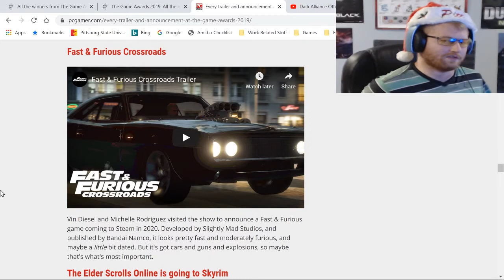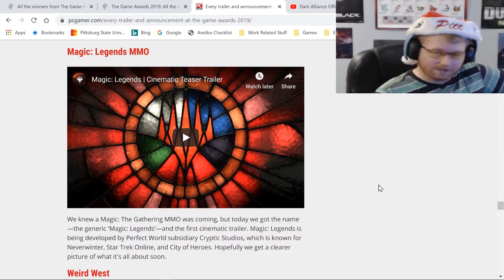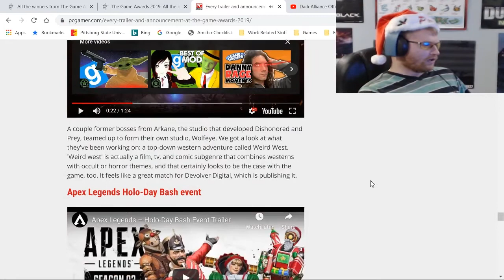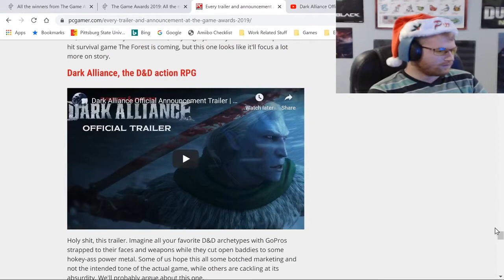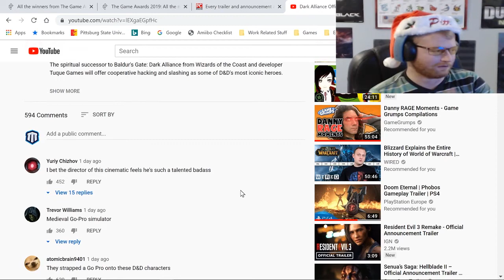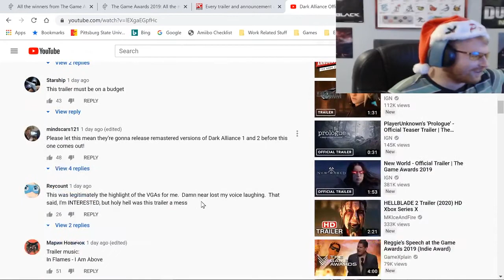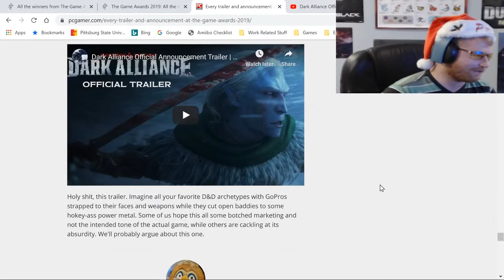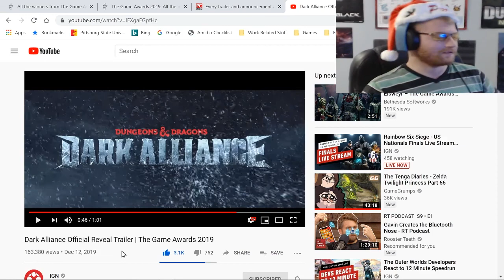Reacting to the Dungeons & Dragons: Dark Alliance (and some other) Trailer(s)!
I react to some other game trailers and end it off with the hilarious Dungeons & Dragons Dark Alliance trailer :D